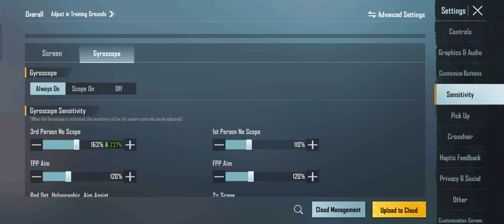Bgmi clasic CONFINURACIONPFRFECTA para SAMSUNG A3,A5,A7,A6,J2,J4,J5,J7,S9,A10,A20,A30,A40,A50,A70,//